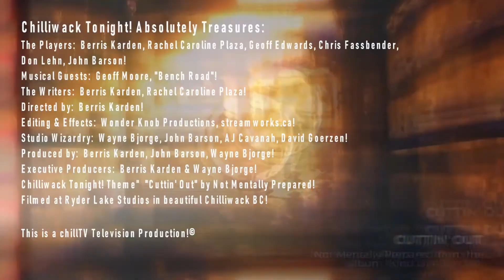Chilliwack Tonight! "Election Aftermath", Season 2, Episode 9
In the aftermath of the US election depending on what channel you're watching, it is confusing actually understanding who won or if there even is a winner yet.

Watch Chilliwack Tonight! this week so you can be confused a bit more.

PS, some sparkly performances this week! Beyond our amazing thespians we are treated to a special interview with musician Geoff Moore followed with a screening of his very first single, "Bench Road"...off the amazing Artists In Isolation Volume 2, produced by Rosewood Studio & Production!

Special shout out to graphics guru John Barson!